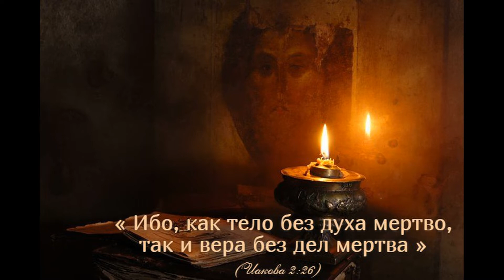А любишь ли ты Бога?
Воскресная проповедь